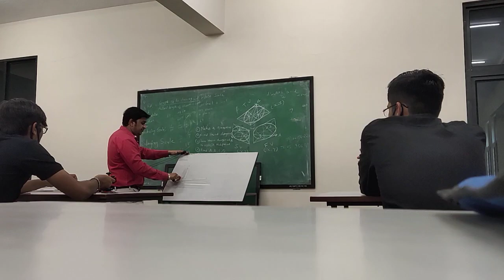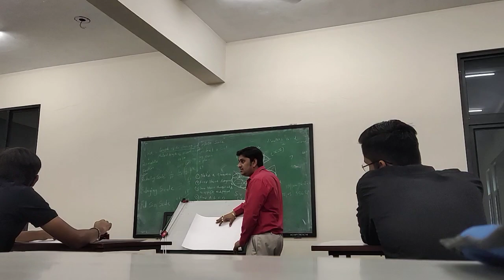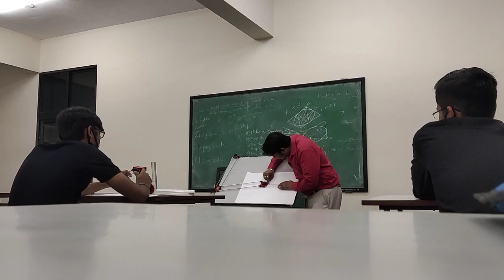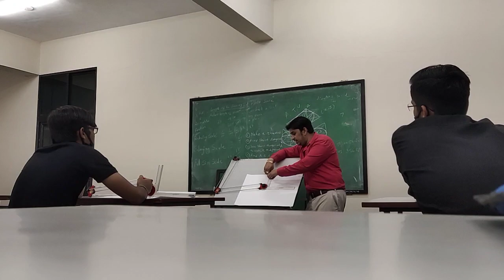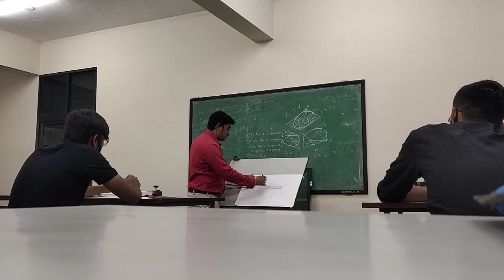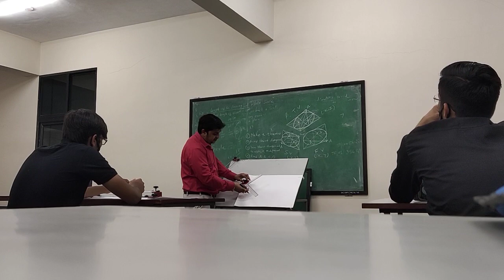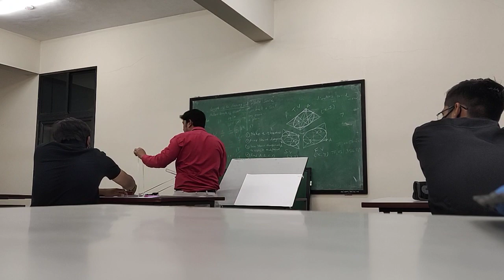Video Mini Drafter Usage